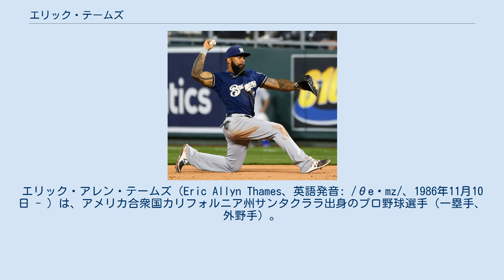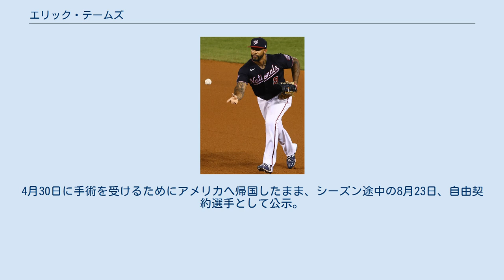エリック・テームズ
エリック・アレン・テームズ（Eric Allyn Thames、英語発音: /θeɪmz/、1986年11月10日 - ）は、アメリカ合衆国カリフォルニア州サンタクララ出身のプロ野球選手（一塁手、外野手）。
右投左打。
 ミルウォーキー・ブルワーズの4月月間最多本塁打記録保持者。
 愛称は神、サンナムジャ（상남자：「男の中の男」の意味）。
 ペパーダイン大学時代はチェイス・ダーノーとチームメイトだった。
2007年のMLBドラフト39巡目（全体1191位）でニューヨーク・ヤンキースから指名されるが、この時は契約せずにもう1年間大学でプレー。
 ブルージェイズ時代（2011年9月11日） 2008年のMLBドラフト7巡目（全体219位）でトロント・ブルージェイズから指名され、プロ入り。
 2010年はAA級ニューハンプシャー・フィッシャーキャッツで打率.288・27本塁打・104打点という成績を残し、例年ブルージェイズが傘下マイナーリーグ各階級の最優秀選手を表彰する「ハワード・ウェブスター賞」（AA級の部）を受賞した。
 2011年はAAA級ラスベガス・フィフティワンズで開幕を迎える。
36試合出場時点で打率.342、6本塁打、30打点と活躍し、故障者リスト入りしたアダム・リンドの代替要員として5月18日のタンパベイ・レイズ戦でメジャーデビュー。
再昇格した夏場以降は左翼手のレギュラーとして起用され、12本塁打を放った。
 2012年7月31日にスティーブ・デラバーとのトレードで、シアトル・マリナーズへ移籍した。
 2013年6月30日にタイ・ケリーとのトレードで、ボルチモア・オリオールズへ移籍した。
移籍後は主に傘下のAAA級ノーフォーク・タイズでプレーしていたが、9月1日にDFAとなった。
 2013年9月5日にウェイバー公示を経てヒューストン・アストロズへ移籍した。
オフの12月9日に自由契約となった。
 2013年12月10日に韓国プロ野球（KBO）のNCダイノスと契約し、2011年球団創設のNC史上初の外国人野手となった。
登録名は테임즈（テイムジュ）。
 2014年は、打率.343（リーグ8位）、37本塁打（同2位）、121打点（同2位）、305塁打（同3位）、95得点（同6位）、6三塁打（同8位タイ）などの成績で、シーズン後半は4番打者として活躍した。
 2015年4月9日、起亜タイガース戦でKBO史上16人目のサイクルヒットを記録した。
8月11日のネクセン・ヒーローズ戦でKBO史上初の1シーズン2度目のサイクルヒットも記録した。
8月28日のハンファ・イーグルス戦でKBO史上6人目の30本塁打・30盗塁を達成、10月2日にはSKワイバーンズ戦でアジアプロ野球史上初のシーズン40本塁打・40盗塁を達成した。
また打率.381で自身初の個人タイトルとなる首位打者、MVPを受賞し、他にも180安打（リーグ4位）、42二塁打（同1位タイ）、5三塁打（同6位タイ）、47本塁打（同3位タイ）、140打点（同2位）、373塁打（同2位）、40盗塁（同5位）、130得点（同1位）、103四球（同2位）、出塁率.497（同1位）、長打率.790（同1位）、OPS1.287（同1位）などと圧倒的な成績を残し、長打率とOPSはKBO歴代最高の数値であった。
一塁手としてゴールデングラブ賞も受賞した。
 2016年は2年連続40本塁打を記録し、崔廷とともに自身初の本塁打王となった。
9月30日に飲酒運転により取締りを受けたことが明らかになり、KBOから公式戦残り試合の出場停止、ポストシーズン1試合の出場停止、罰金5,000ドルの処分が下された。
 ミルウォーキー・ブルワーズ時代 （2019年） 2016年11月29日にミルウォーキー・ブルワーズと3年総額1,500万ドルで契約した。
 2017年は5年ぶりにMLB復帰。
4月にはリーグトップの11本塁打を記録すると同時に、4月月間最多本塁打記録に並んだ。
2017年シーズン通算では31本塁打を記録。
初めてKBOとMLBでシーズン30本塁打以上を記録した選手となった。
シーズン後の10月19日に古巣NC戦にて始球式を行うために...